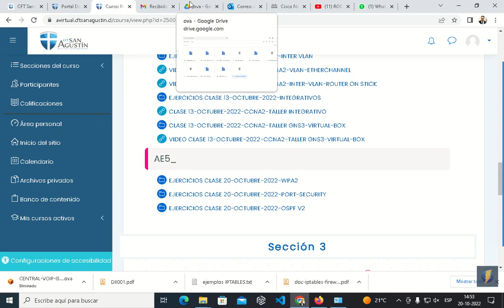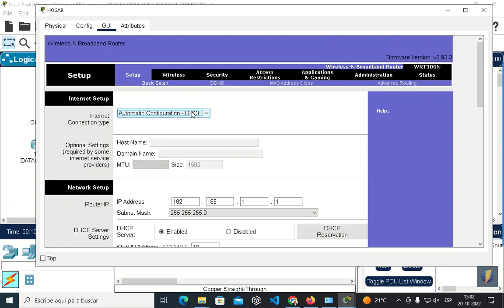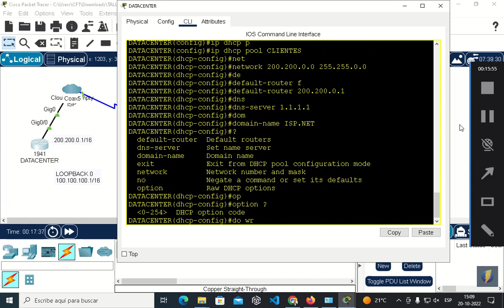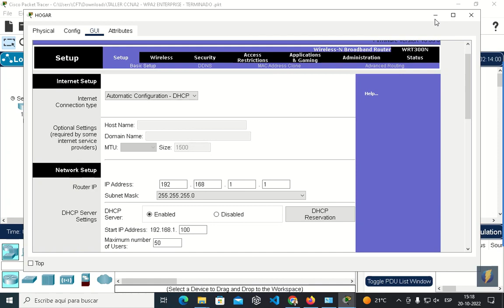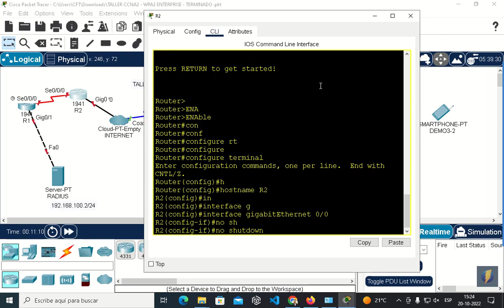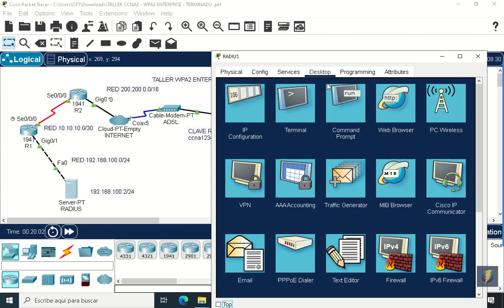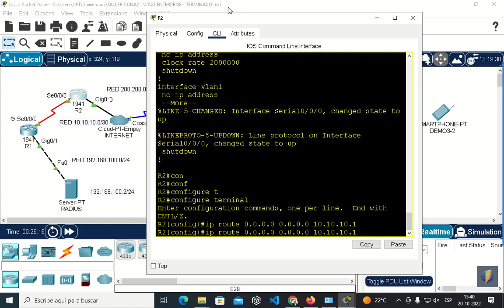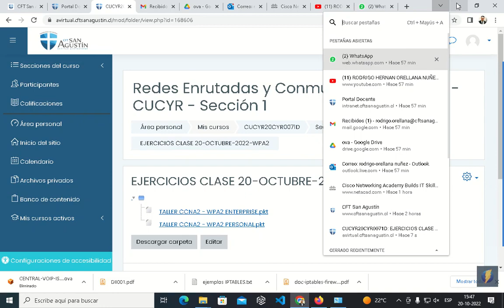CLASE 20 OCTUBRE 2022 CCNA2 TALLER WPA2 PERSONAL ENTERPRISE